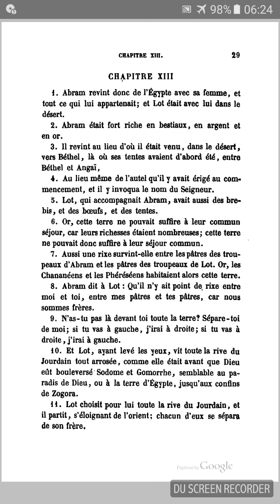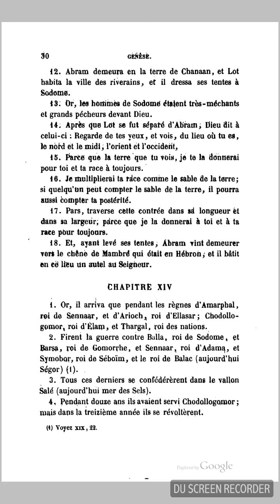Bible Septante - Genèse 13